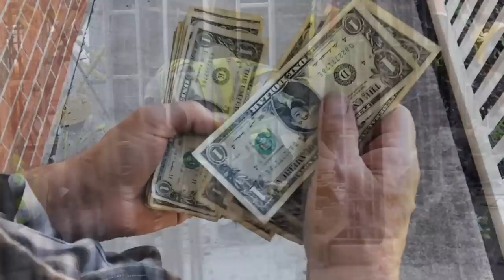Boost Your Build: Top 5 Benefits of Sustainable Materials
Discover the transformative power of sustainable materials in your next construction endeavor! In this insightful guide by Powerpillar LTD, we delve into the "Top 5 Benefits of Sustainable Materials" to enhance your construction project management. Embrace eco-friendly alternatives that promise not only environmental benefits but also financial savings and enhanced durability.

- **Learn About Sustainable Materials**: Understand what qualifies as sustainable materials and their impactful benefits on both the environment and your construction projects.
- **Enhanced Project Management Skills**: Gain insights into practical construction management techniques that incorporate sustainable practices.
- **Economic and Environmental Advantages**: Explore how using eco-friendly materials can reduce costs and your carbon footprint simultaneously.

### Get Engaged:
Join the Powerpillar LTD community for more expert advice on sustainable construction and project management.

### Note:
This video is intended for educational and informational purposes, providing viewers with practical guidance and expert insights into the world of sustainable construction.

**Your next project could lead the way in sustainability with these expert insights – only a click away!**

CHAPTERS:
0:00 - Introduction to Sustainability
0:33 - Sustainable Materials Explained
1:29 - Benefits of Sustainable Materials
6:38 - Sustainable Construction Materials
7:56 - Conclusion on Sustainability